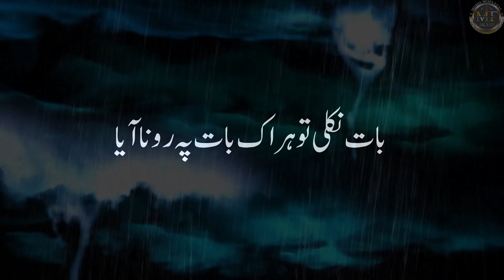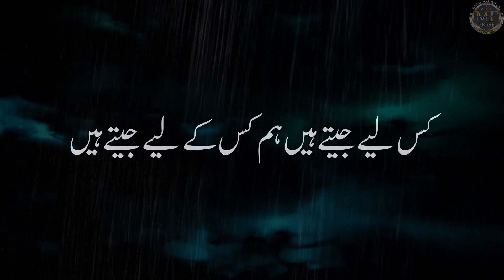حالات پہ رونا آیا | اُردو ادب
halat pe rona
adabiyat
urdu nazam